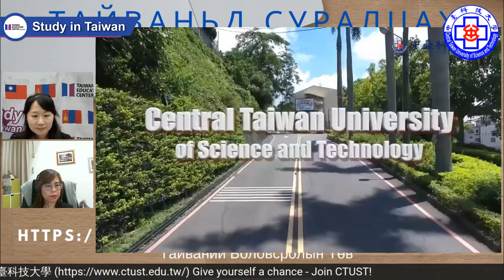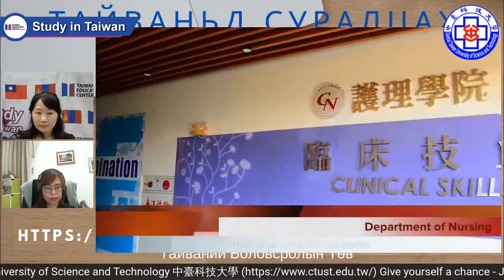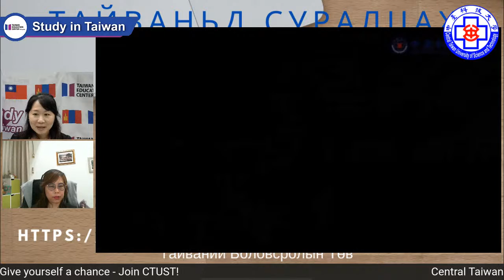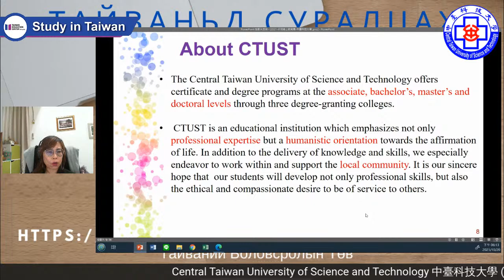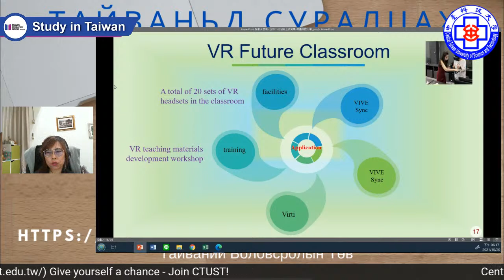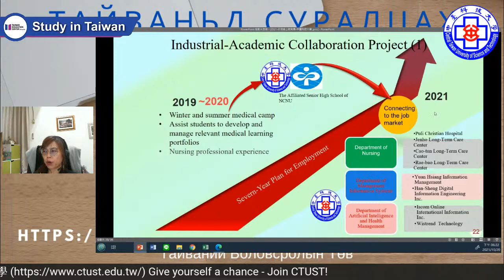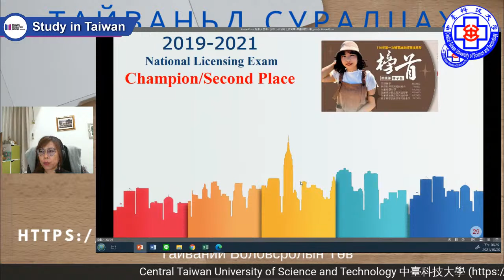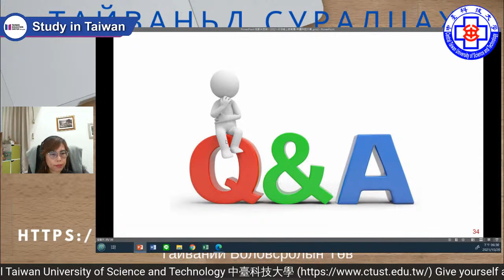Central Taiwan University of Science and Technology 中臺科技大學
“Анагаах ухаан ба эрүүл мэнд” 2021/10/20 LIVE - Central Taiwan University of Science and Technology 中臺科技大學
“Give yourself a chance - Join CTUST!”
1. A top-notch medical university with state-of-the-art teaching and research facility
2. A close relationship with local industries where students are offered opportunities for practical knowledge and training
3. Medicine-led teaching and specialist careers advice makes studying with us a great choice to set you up for success in your future career.

CTUST consists of 3 Colleges:
College of Health Sciences, including the following departments: Medical Laboratory Science and Biotechnology, Medical Imaging and Radiological Science, Dental technology and Material Science, Food Science and Technology, Health Safety and Environmental Engineering, and Optometry
College of Nursing, including the following departments: Nursing, Elderly Care
College of Humanities and Management